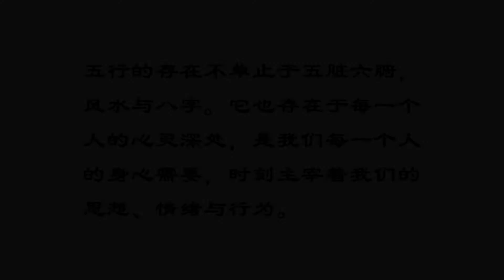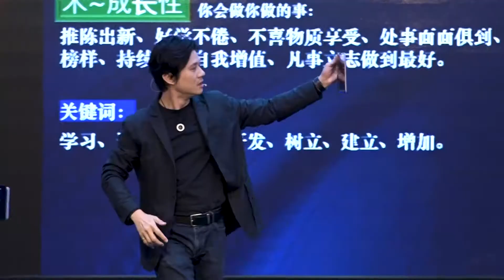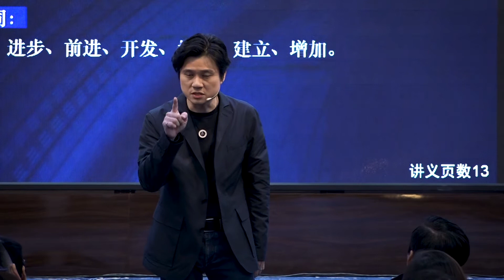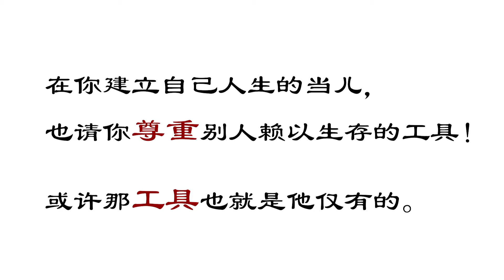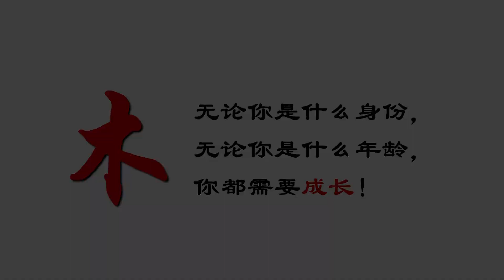八字｜为人不可缺的五行《木》｜黃有易老师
人性五行，是人的五种需要，你不可能不要！

这期跟大家分享的是，人不可或缺的五行之一——木（成长性）！

《易经》【人性五行指导学】
摘自2018年《命运 . 应运》易经课程。